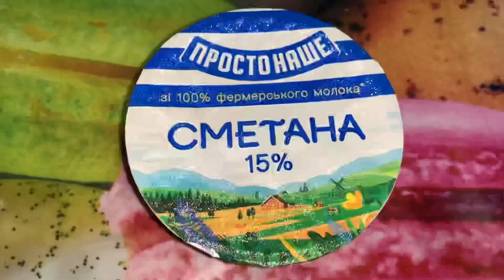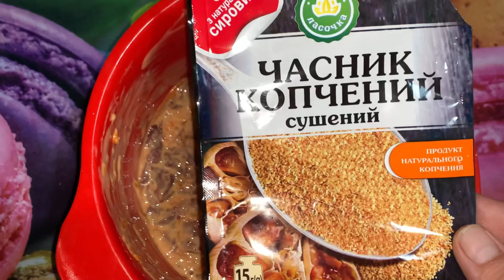Готовим с Игорьком!😉👌 Рецепт #117 Оладки из куринной печени!🥰❤️‍🔥 2023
Понадобиться: 500 г куриной печёнки, 1 яйцо, Одна луковица, одна морковь, Две столовые ложки муки, две столовые ложки сметаны, соль, чёрный перец, сухой чеснок все по вкусу. Обжаривать на среднем огне под закрытой крышкой. Всем приятного аппетита !￼￼￼￼